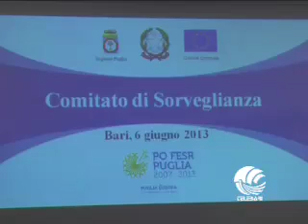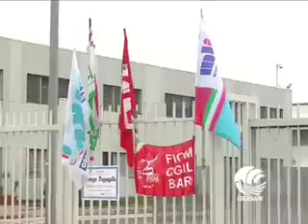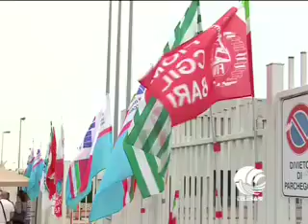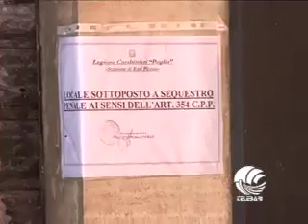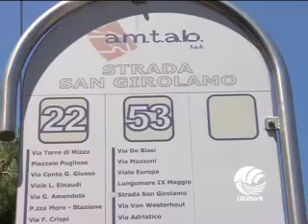TG BARI 06 06 13